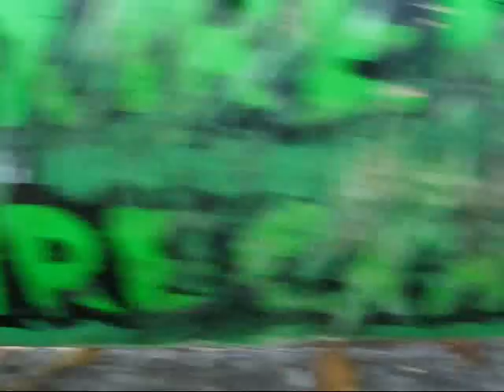Ben Hurley/ Morph Skate Team promo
Morph skate